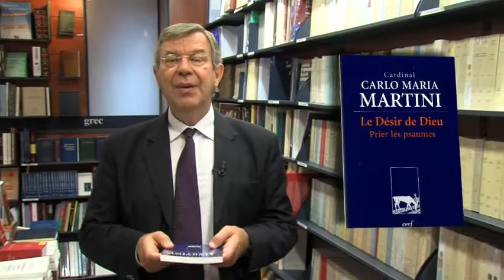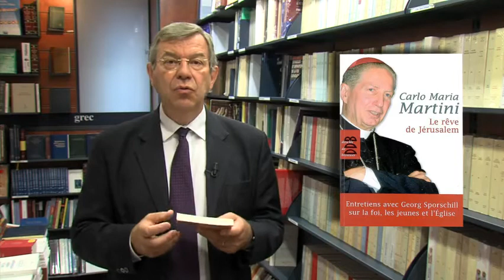L'auteur du mois - L'Esprit des Lettres de septembre 2012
Carlo Maria Martini